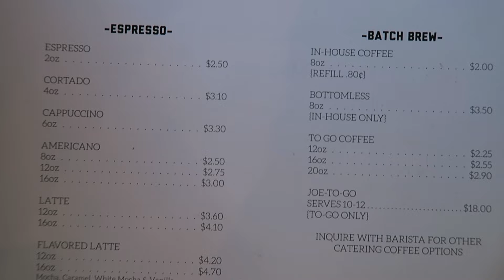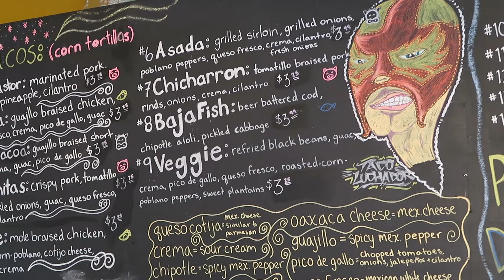BEST MOM!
As I continue my tour across the United States in search for the greatest coffee we return to Quills.

Music

Nobody's Asking by Memorecks

Rose by Goose